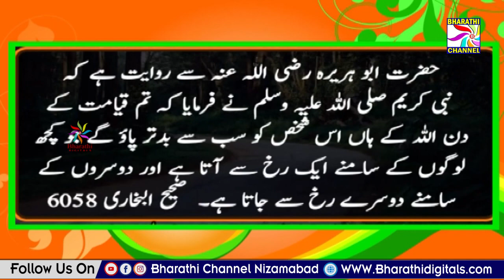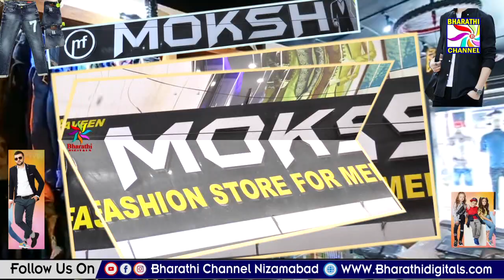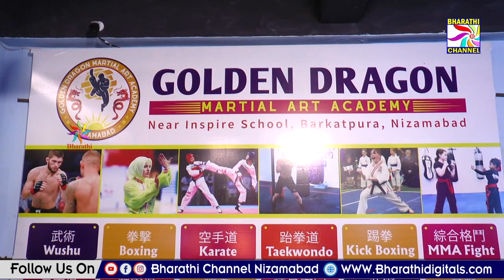Parwaaz News || Nizamabad || 24-10-2023